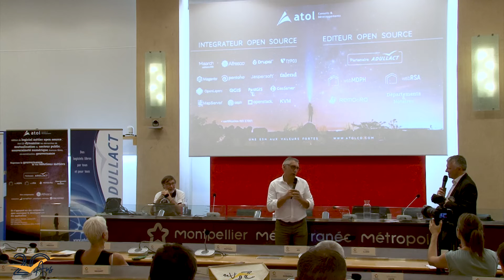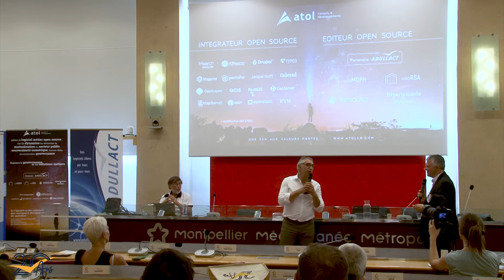[20 ans Adullact] Interview de Jean-Philippe Porcherot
A l'occasion des 20 ans de l'Adullact, Jean-Philippe Porcherot était interviewé et a pu présenter les projets d'édition open source d'Atol CD comme REMOcRA, webMDPH, webRSA et Départements et Notaires mais également nos contributions : connecteurs, plugins, modules, ... sur des solutions que nous intégrons (Alfresco, Pentaho, ...)